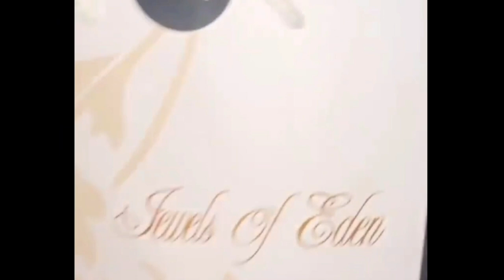Rizky Billar Langsung Peluk Lesti Dan Anaknya Setelah Bisnis Baru Leslar Masuk Bursa Saham Dunia